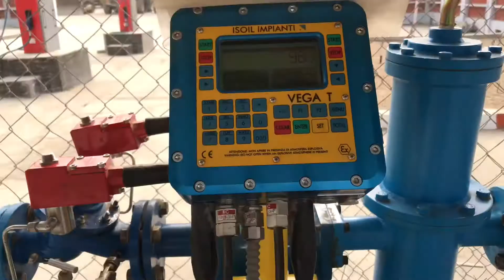High Speed Bowser Top Loading System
Isoil flow meter with top loading system installed by Hectronic India. Isoil flow meter is the world number one high accuracy flow meter ,high flowTanker loader point we are installed